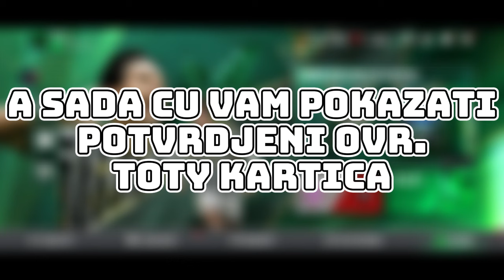NOVI EXCHANGE!!! NOVE INVESTICIJE!!! TOTY OVR.!!!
U danasnjem videu sam pricao o novom exchange koji nam je dosao, ali i koji ce doci u ea sports fc mobile 24, pricao sam o potvrdjenom ovr. toty kartica, te sam pokazao moje nove investicije.

UŽIVAJTE.

fifa mobile
fifa mobile 23
fifa
mobile
gaming
soccer
football